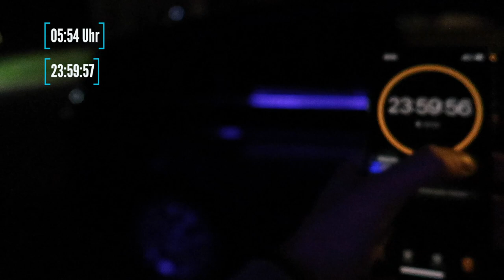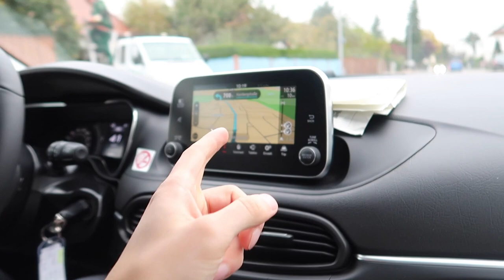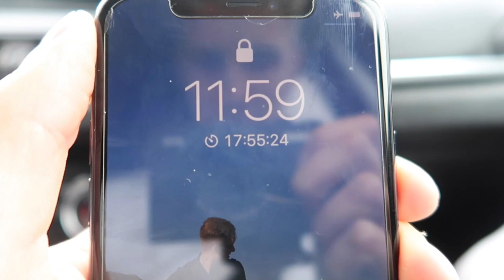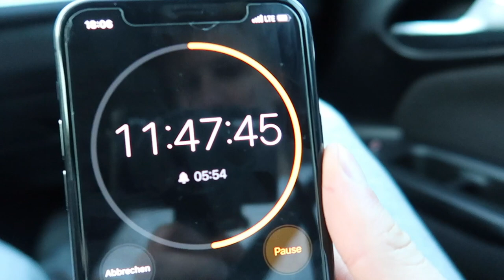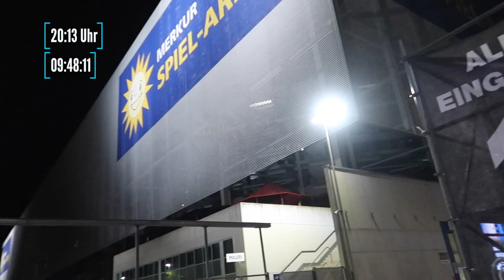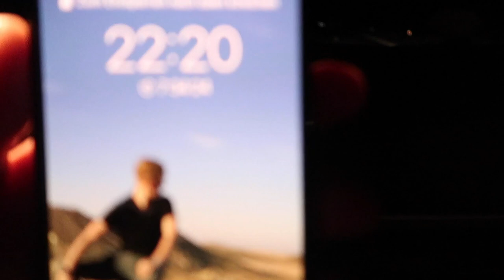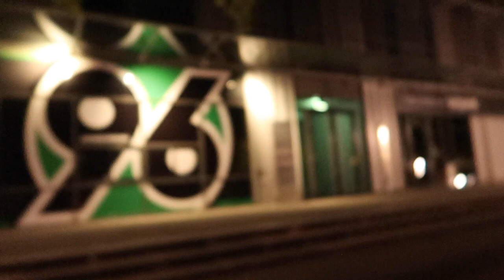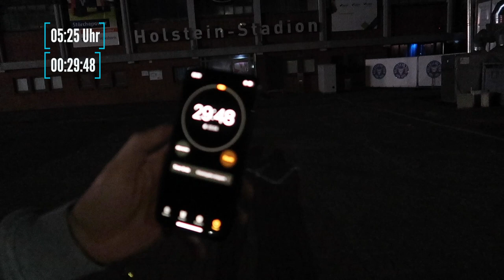ALLE 2. BUNDESLIGA STADION IN 24 STUNDEN BESUCHEN!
Schaffen wir es in 24 Stunden alle 2. Bundesliga Stadien zu besuchen?

ALL SONGS IN ORDER!

Nille75/Nils/MrAdidas26